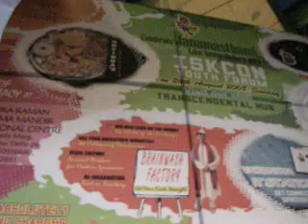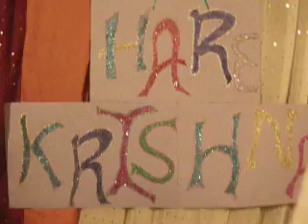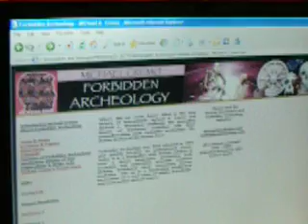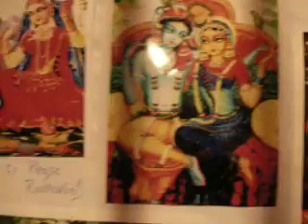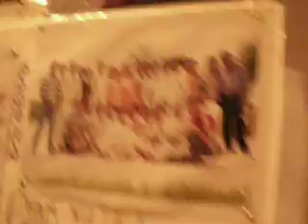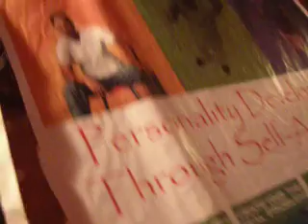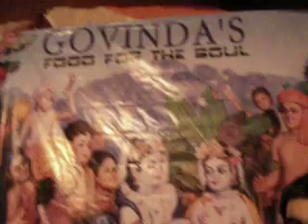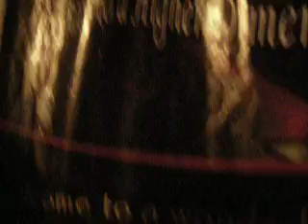STALL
Janmasthami 2008 at ISKCON Punjabi Bagh. Exhibition by ISCON YOUTH FORUM